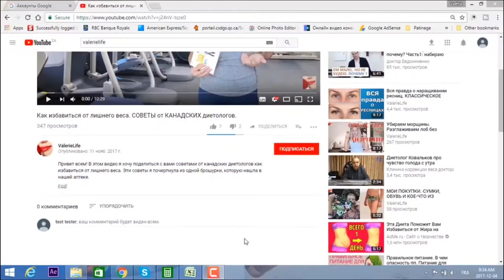ИММИГРАЦИЯ В КАНАДУ. Первый год жизни в Канаде. Наши ОШИБКИ и ПОТЕРИ.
Привет всем! В этом видео я расскажу о наших ошибках и финансовых потерях, которые с нами случились в первый год жизни в Канаде, которые можно было бы избежать, поселись мы изначально в иммигрантском районе.

Внизу в комментариях я буду писать всевозможные заметки, которые вспомню: что надо не забывать всегда, что не упустить и т.д.